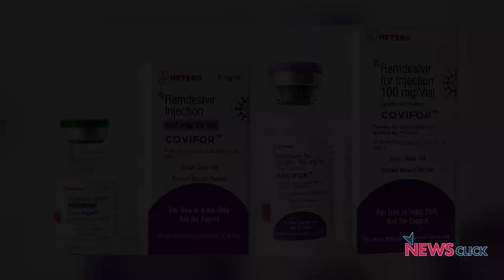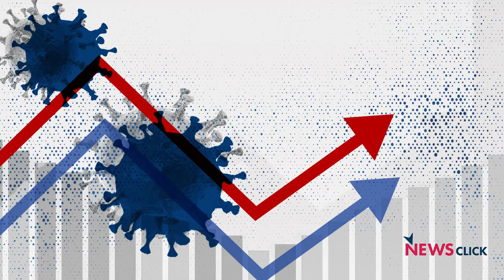'Lack of Political Will and Forecast Leading to Rush for Remdesivir in Tamil Nadu'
The demand for Remdesivir, which has emerged as a crucial drug for severely affected COVID-19 patients, has risen exponentially during the second wave of the pandemic. In Tamil Nadu's Government Kilpauk Medical College Hospital, thousands of people can be seen queueing up for buying Remdesivir. The TN government has licensed only this centre for distribution of the drug to the entire state. TN-based public health activist Dr Santhi talks about the importance of the drug in the current times.